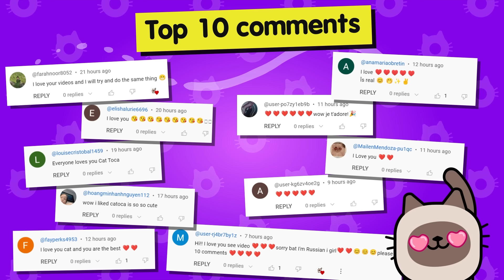NEW SUPER SECRETS in AVATAR WORLD! 😱